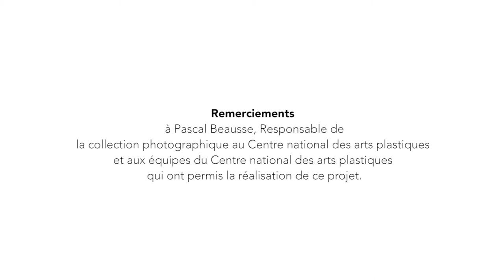Patrick Tosani, Géographie II - par Pascal Beausse (VOSTeng)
Géographie II est une « image-tableau » produite en 1988 par Patrick Tosani et acquise la même année par le Centre national des arts plastiques. Cette œuvre appartient à un ensemble de sept images qui représentent toutes la surface d’un tambour, chacune d’elles étant caractérisée par la singularité du musicien qui a utilisé l’instrument. A cette époque, Patrick Tosani s’intéresse aux choses, plutôt qu’aux objets, au « surfaçage » de la réalité pour exprimer ses intentions. On retrouve ici cette idée de surface, celle de la « peau », du tambour et de l’épiderme, mais également surface de l’œuvre photographique elle-même. En 1989, Jean-François Chevrier intègre cette œuvre dans l’exposition Une autre objectivité.

Né en France en 1954, Patrick Tosani s’est imposé dès le début des années 1980 avec un travail combinant l’héritage des avant-gardes des années 1970 et l’affirmation du médium photographique comme mode d’expérimentation. Le processus photographique, ses potentialités, ses limites, la relation au réel sont constamment interrogés à travers des séries sur les objets, le corps, les vêtements.

Le travail de Patrick Tosani est exposé au Théâtre de la Photographie et de l’Image à Nice jusqu’au 29 mai 2016. Suivra une exposition au Museo di Fotografia Contemporanea près de Milan jusqu’en septembre.

Réalisation : 2016
Remerciements à Pascal Beausse, responsable de la collection photographique et aux équipes du Centre national des arts plastiques qui ont permis la réalisation de ce projet.
Coordination : Annabelle Oliveira, service de la communication et de l’information du Cnap.
Assistée de Zelie Davin, Chargée des acquisitions photographie, vidéo, audiovisuel et nouveaux médias au Cnap.
Traduction : L’Œil de la Photographie.